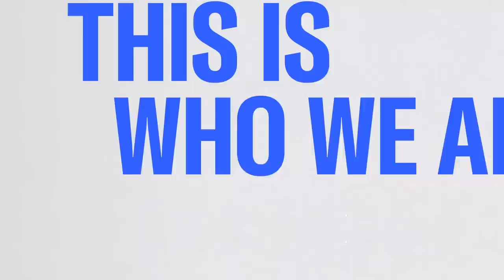Bombshell Leaked Emails: Trump Lawyers Targeted Clarence Thomas To Steal Election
Newly leaked emails revealing the secret plot Trump lawyers had to steal the 2020 election in Georgia. Team Trump believed Justice Clarence Thomas as their only way to stop Biden's win. In an email reply, coup plotter and Trump lawyer John Eastman agreed Thomas could “kick the Georgia legislature into gear.”